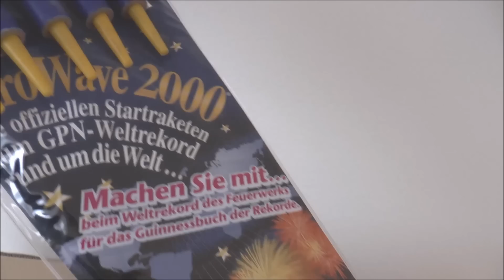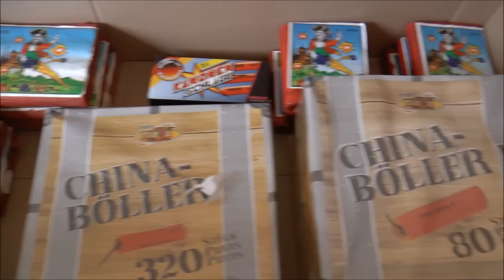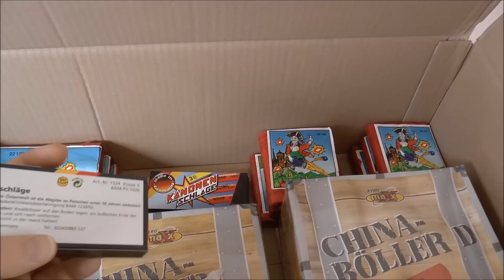Hollis Allerlei Unboxing 2015 - älteres Feuerwerk (1080p50 Full HD)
Und weiter geht es ! Meine nächste Bestellung von älterem Feuerwerk, diesmal von Hollis Allerlei und viel Spaß dabei :D

Meine Video-Ausrüstung:

Camcorder: Panasonic HC-X929
Videobearbeitung: Magix Video Deluxe 2014 Prem. + Movie Maker
Speicherkarten: SanDisk 32 GB Extreme/Extreme Pro